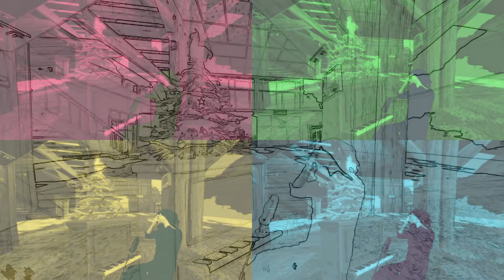I Want To Break Free | Lip Sync Challenge | 26/12/2018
@Marc Martel for that  gave us  his one-take performance of, yep, “Bohemian Rhapsody.”
In celebration of all the things Queen - the Bohemian Rhapsody biopic premiering, his covers album “Thunderbolt & Lightning”, and just a darn good tune existing

So thx  to his  hard work  i've loved again  QUEEN on the  movie hearing  his  version into the movie Bohemian Rhapsody

Bohemian Rhapsody es una rotunda y sonora celebración de Queen, de su música y de su extraordinario cantante Freddie Mercury, que desafió estereotipos e hizo añicos tradiciones para convertirse en uno de los showmans más queridos del mundo. La película plasma el meteórico ascenso al olimpo de la música de la banda a través de sus icónicas canciones y su revolucionario sonido, su crisis cuando el estilo de vida de Mercury estuvo fuera de control, y su triunfal reunión en la víspera del Live Aid, en la que Mercury, mientras sufría una enfermedad que amenazaba su vida, lidera a la banda en uno de los conciertos de rock más grandes de la historia. Veremos cómo se cimentó el legado de una banda que siempre se pareció más a una familia, y que continúa inspirando a propios y extraños, soñadores y amantes de la música hasta nuestros días.